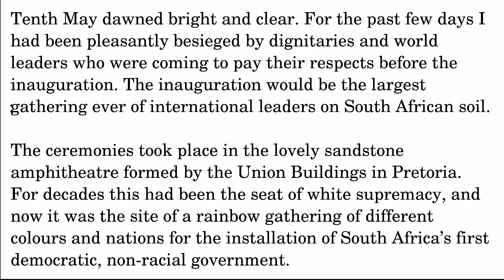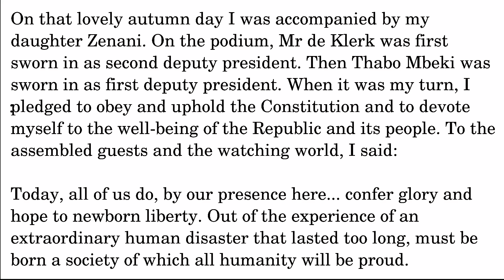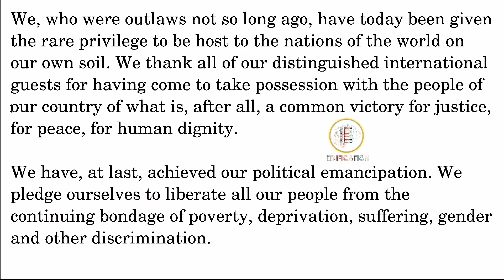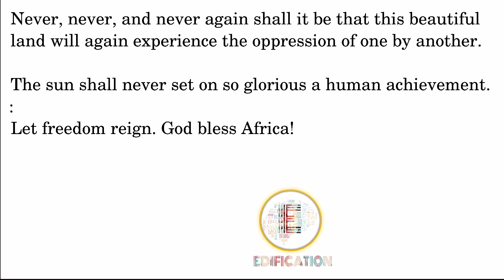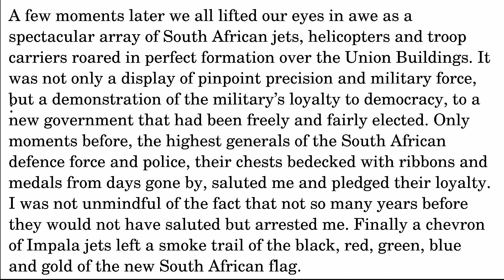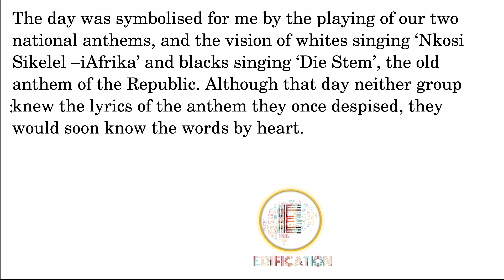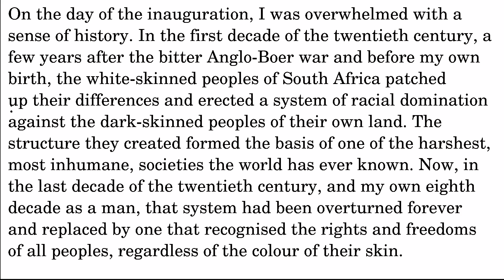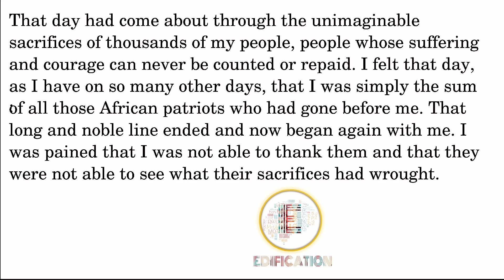First Flight Chapter 2 Long Walk To Freedom Class 10 Line By Line Explanation In Hindi Part 1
First Flight Chapter 2 Long Walk To Freedom Class 10 Line By Line Explanation In Hindi Part 1   is our video for Line By Line Hindi Explanation of ‘Nelson Mandela Long Walk To Freedom’ which is a short biography of Nelson Mandela, the first president of South Africa. Chapter 2 Nelson Mandela Long Walk To Freedom is the second chapter of First Flight textbook of NCERT for CBSE Class 10. In this video we have explained the whole chapter line by line.

Nelson Mandela fought a long battle against apartheid in South Africa. He had to spend 28 years in jail but despite that he did not give up his struggle. He never gave up on truth and goodness. The result of his long struggle came in the form of a government that served all people, irrespective of color or race, in South Africa and gave them the opportunity to live peacefully and lead a life of dignity and respect. He wrote the story of his struggle in a book called 'Long Walk to Freedom', an excerpt of which we have to read here. The first part of that has been presented to you here.

♥ 'Nelson Mandela Long Walk To Freedom' word meaning in Hindi with pictures can be found
♥ Detailed Summary With Value Points of 'Nelson Mandela Long Walk To Freedom' can be found here 👉
♥ Full Hindi Explanation of 'Nelson Mandela Long Walk To Freedom' can be found here 👉
♥ Most Important Questions And Answers of 'Nelson Mandela Long Walk To Freedom' can be found here 👉

Apart from all the chapters of class 9,10,11,12 of CBSE Board, you will also get all the chapters of class 9,10,11,12 of ICSE, BSEB (Bihar Board), UP Board (Uttar Pradesh Board), Punjab Board, MP Board (Madhya Pradesh), Rajasthan Board and many other regional boards, here on our channel. Soon all the chapters will be available here. And soon you will get the complete syllabus of each board. Which mean, a collection of videos containing complete explanation of all the stories, poems and essays.

➲  YOU CAN FIND EDIFICATION -

➲  YOU CAN FIND NITESH UPADHYAY -